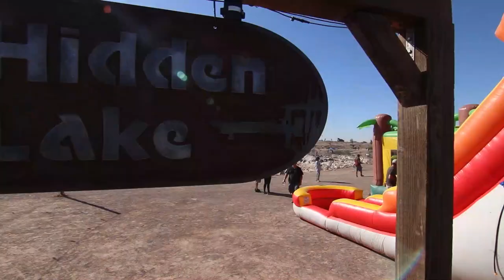Hidden Lake, Buckeye, Arizona - Recreation/Events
Hidden Lake is a private 120 acre outdoor recreation destination, live music venue, and events center, located in Maricopa County, Arizona just west of the Phoenix metro area. Bordered by thousands of acres of protected riparian area, we offer a wide variety of healthy, active, outdoor entertainment for all ages. After more than two years of extensive environmental remediation and habitat reconstruction, Hidden Lake is once again one of the valley’s most idyllic places to fish, paddleboard, kayak, hike, camp, and just relax.

The highlight of Hidden Lake is clearly our 60+ acres of trophy fishing waters, but don’t miss our live music and special events at TopWater, our music, bar, and events area. It is hard to imagine a more beautiful or fun night out than watching the sun set over the lake while enjoying the best local bands and food trucks the valley has to offer. As our First Friday and special events are always well attended, be sure to bring a blanket or folding chair as most of our seating is usually pre-reserved or fills up quickly.

Hidden Lake also offers one of the valley’s only private lakes where you can host your own corporate event, wedding, holiday party, or any other special event, and we can easily accommodate groups well in excess of 1,000 people.

​As we continue to work on restoring the natural environment around the lake each and everyday, Hidden Lake is becoming increasingly more spectacular and dramatic. As other area lakes, rivers and recreational sites are being adversely impacted by our state’s rapidly increasing population, Hidden Lake works hard to maintain a safe, clean environment for hard-core anglers, nature enthusiasts, and families to enjoy.